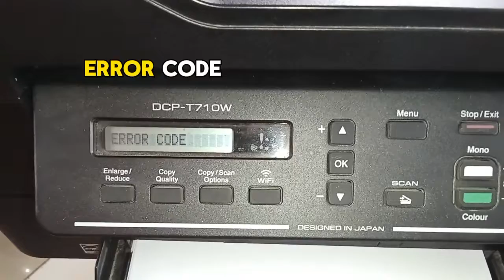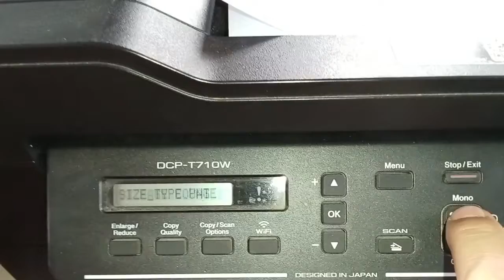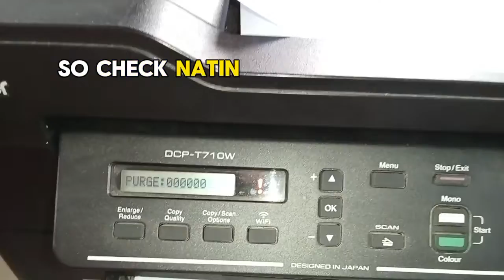INBOX FULL ERROR DCP-T710W BROTHER PRINTER- FIXED & RESOLVED...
Paraan kung paano ma-fix ang inbox full brother printer DCP- T710W. Simple steps..